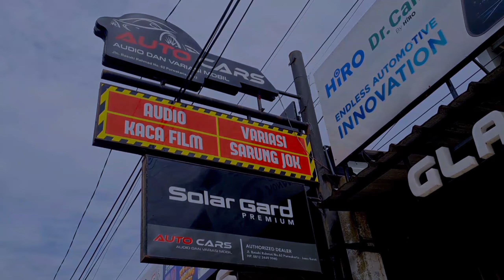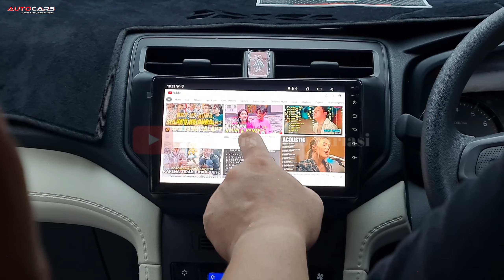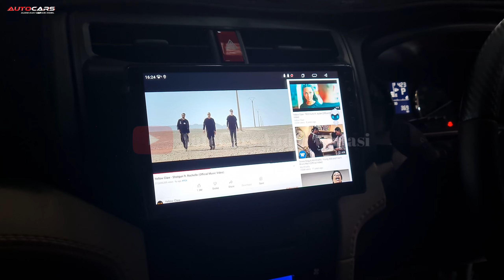MOBIL BARU JADI MOBIL KEKINIAN BY AUTOCARS PURWAKARTA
Workshop Jln. Basuki Rahmat No. 62 (depan alfamidi) Purwakarta, Jawa Barat 41112.
Tentang kami : AutoCars Audio dan Variasi mobil adalah toko audio dan aksesoris mobil paling lengkap dengan harga yang kompetitif. Dengan pengalaman lebih dari 10 tahun, kami selalu berusaha memberikan pelayanan yang terbaik baik konsumen. Produk yang kami jual antara lain : Audio mobil, processor DSP, kaca film Solar Gard, prime suspensi, balance arm, sarung jok permanent dan semi permanent, lampu led mobil, alarm,  dll.